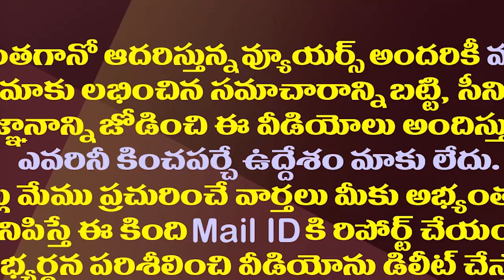చంద్రబాబు చేతిలో ఈసారి బకరాలయ్యేది వీరేనా?|Chandrababu Plans To Field These Nandamuri Family Members